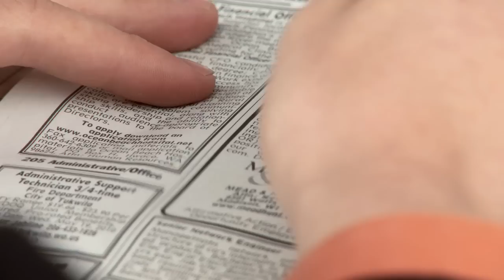Arts in Schools - Allied Arts Education Project. More than a paintbrush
In today's world, creativity, imagination, social skills, and big-picture thinking are important job skills - please support arts education.